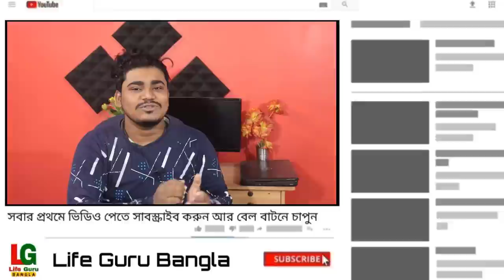স্কুল-কলেজ কবে খুলবে | school college opening date in west bengal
Tags -